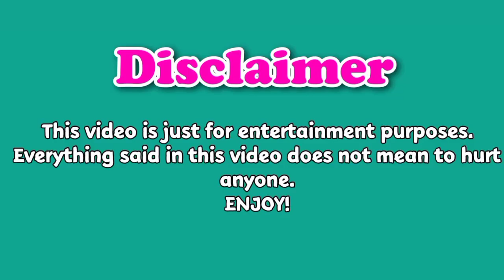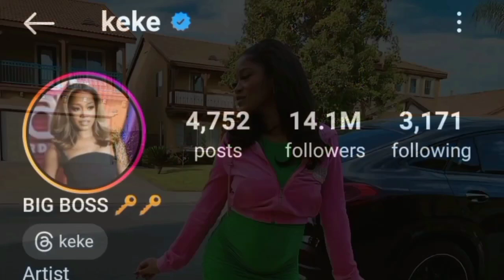NlKKI THOT VS BiG BOSS Lifestyle Comparison 2024